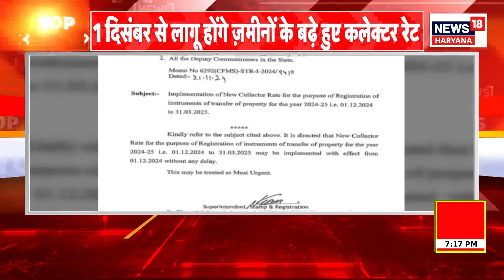Sir Chhotu Ram Jayanti | Gurnam Singh Charuni ने कार्यक्रम में की शिरकत | Gohana | News18 Haryana